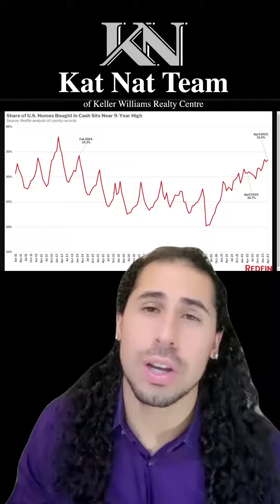Real Estate News: Are you Competing with All Cash Offers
Provided by: Katelyn Schmittle & Nat Rojas on Kat Nat Team of Keller Williams Realty Centre

Licensed in PA and MD our mission is to help you with your real estate goals. Whether it's investing, selling, or buying anywhere in the world, we want to help you achieve your goals!

Thinking of Buying or Selling, Or Schedule time to Chat with Katelyn

P.S. We speak Spanish! ¡Se habla Español!

Keller Williams Realty Centre located in 8825 Stanford Blvd Suite 100, Columbia, MD 21045

Areas the Kat Nat Team Services: Howard County Maryland, Anne Arundel County Maryland, Carroll County Maryland and Frederick County Maryland. Also York County Pennsylvania and Adams County Pennsylvania